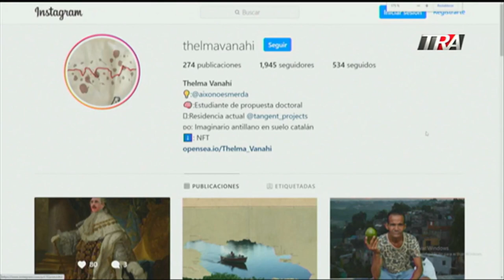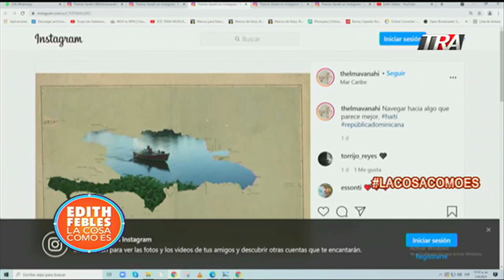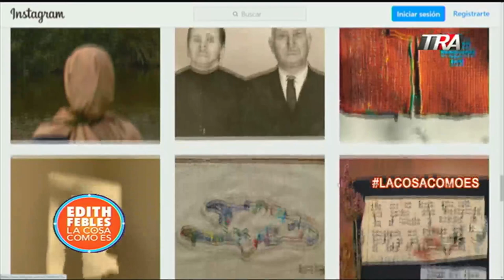Thelma Vanahío, Periodista, Estudiante de propuesta doctoral | La Cosa Como Es